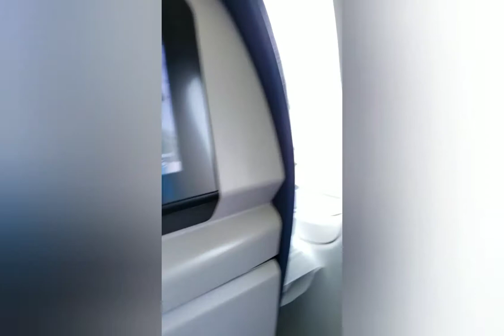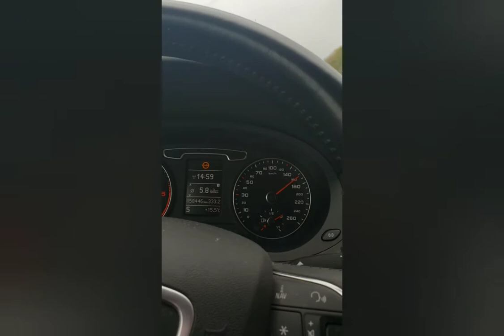Welcome to Germany+castle +autobahn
What an amazing experience we had, can't wait to go back...